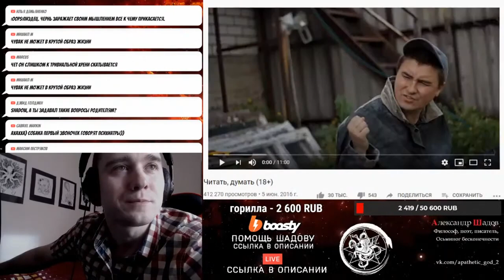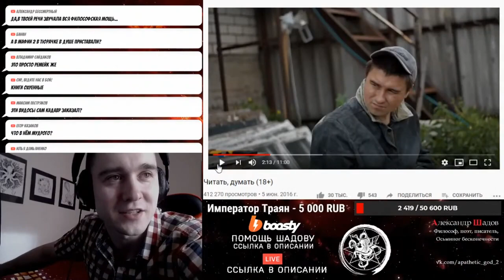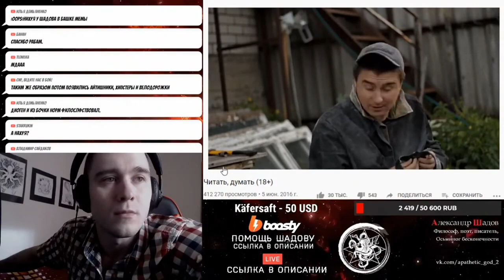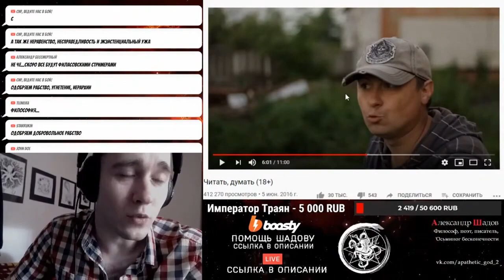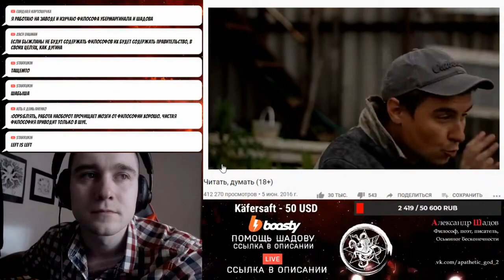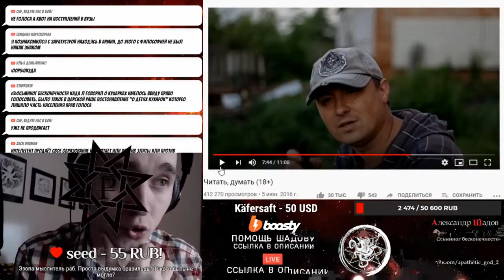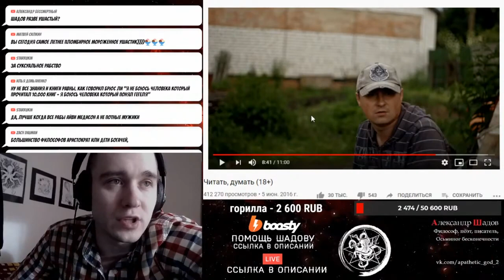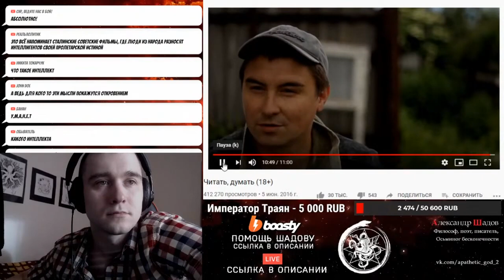Шадов и Кавдр. Быдло и умник